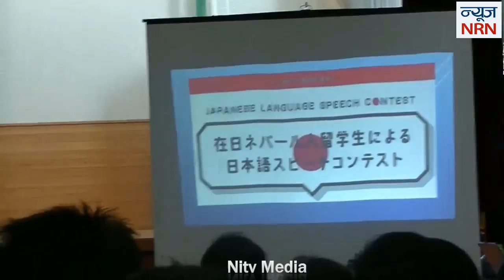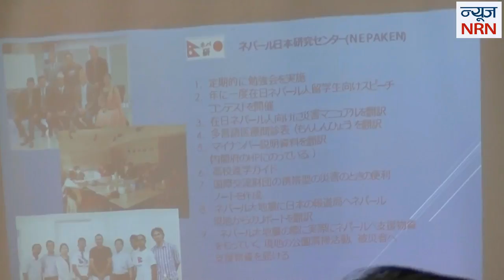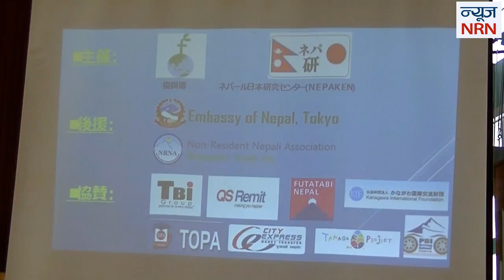5th Nepaken Speech Contest - Tokyo Japan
5th Nepaken Speech Contest - Tokyo Japan - 12 April 2016